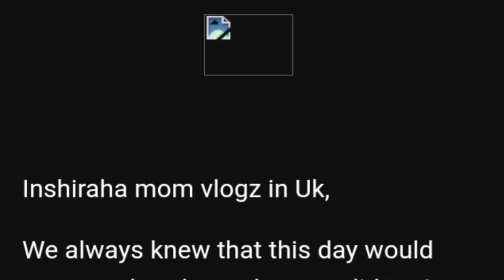1K Celebration🍾 || 1000 Subscriber Complete @ inshiraha mom vlogz